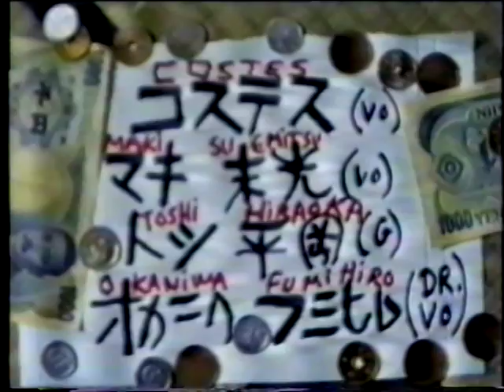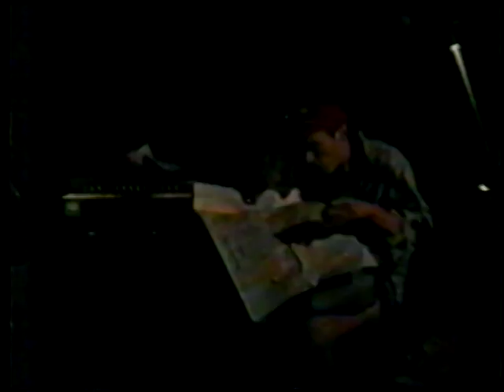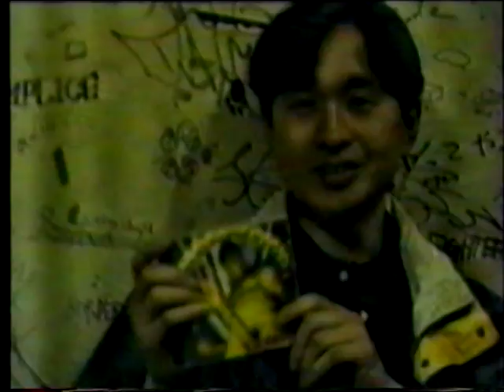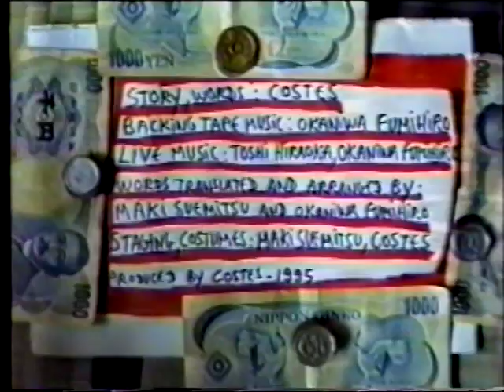Jean-Louis COSTES - LOVE HOTEL Live Show Tokyo 1995 VHS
Costes (vocals, action)
Maki Suemitsu (vocals, action)
Okaniwa Fumihiro (vocals, drums)
Toshi Hiraoka (guitar)

Live Feb 23-1995
Antiknock-Tokyo

Filmed by Hitomi Morizane